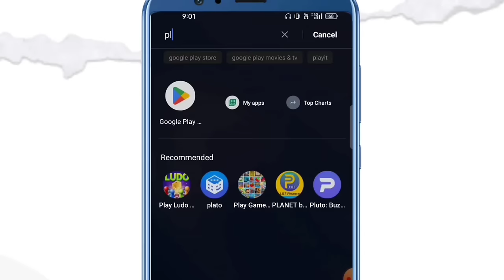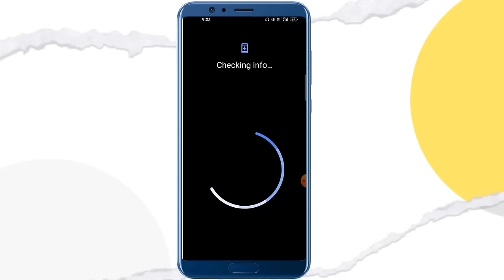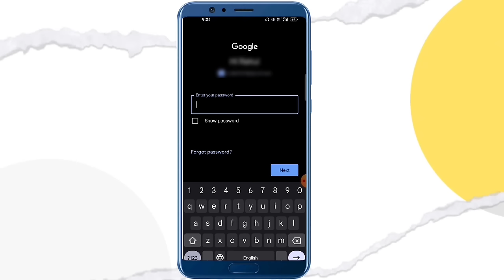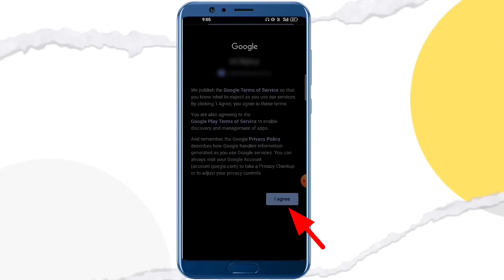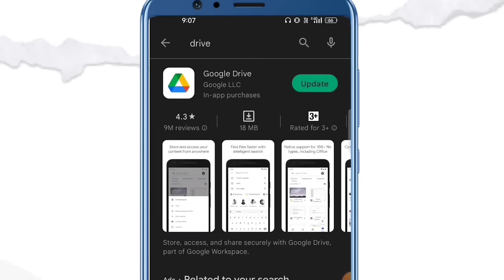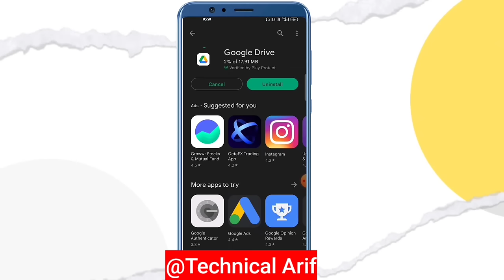Mobile Format Ho Gaya Photo Wapas Kaise Laye | Reset Karne Ke Baad Photo Wapas Kaise Laye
Mobile Format Ho Gaya Photo Wapas Kaise Laye | How To Recover Deleted Photos Videos After Reset